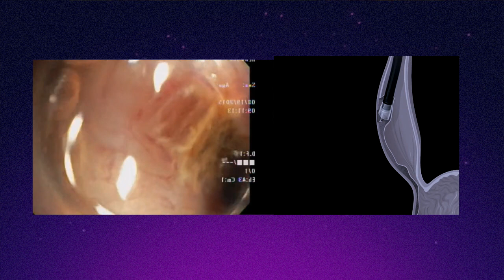Pediatric Achalasia. What A Parent Needs to Know.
Drs. Mikael Petrosyan and Timothy Kane from Children's National discuss what every parent needs to know about Achalasia.  They go into detail about incidence, symptoms, and current treatments.

Chapters
00:00 - Intro
01:18 - Incidence of Achalasia
01:45 - Symptoms of Achalasia
02:17- What tests to obtain?
04:14 - Types of Achalasia
05:47 - Other non-surgical treatments
07:23 - Surgical Treatments
13:26 - POEM (Per Oral Endoscopic Myotomy)
15:00 - Post-Operative Course
16:00 - Parents of Achalasia Facebook